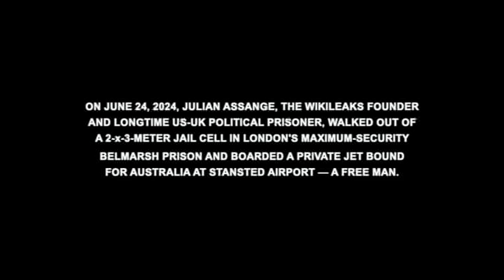ASSANGE: Jodie from Adelaide (London July 3 2024)